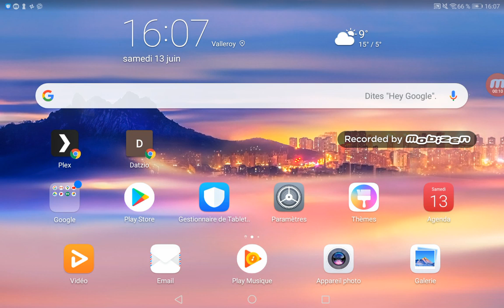Demain live détente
Demain live détente soiyer tous la